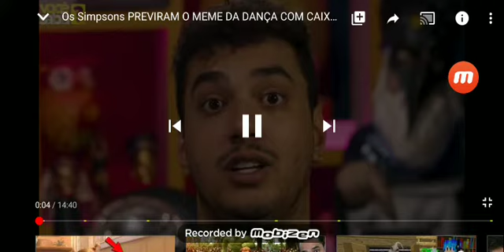Os Simpsons pri verão o meme da dança do caixão